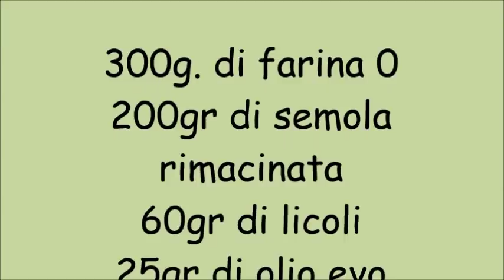Pucce salentine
Pucce salentine con lievito madre, da farcire come più ci piace